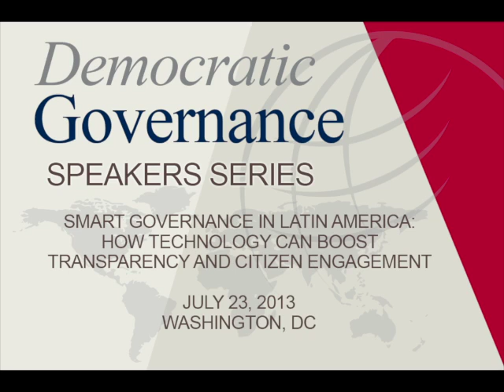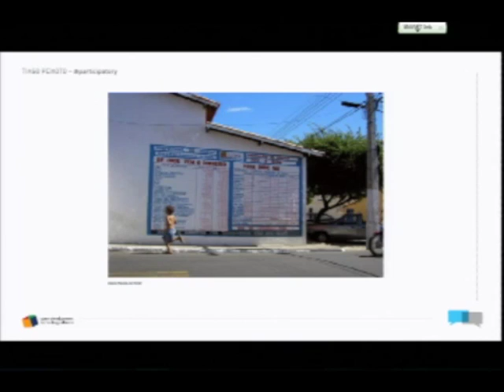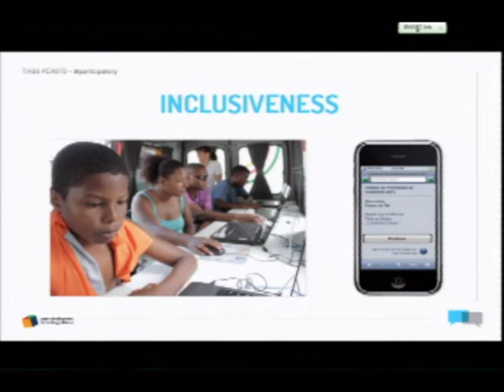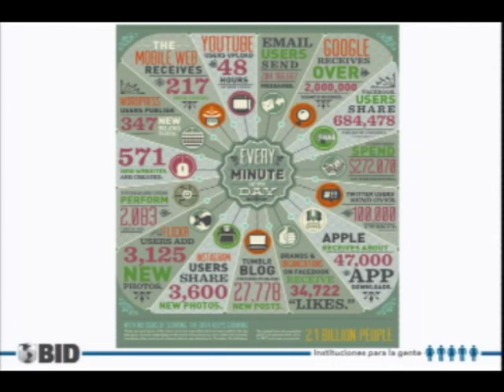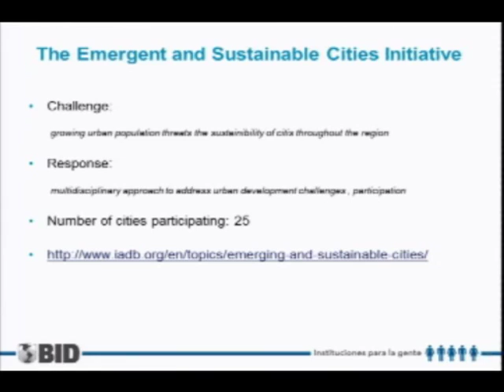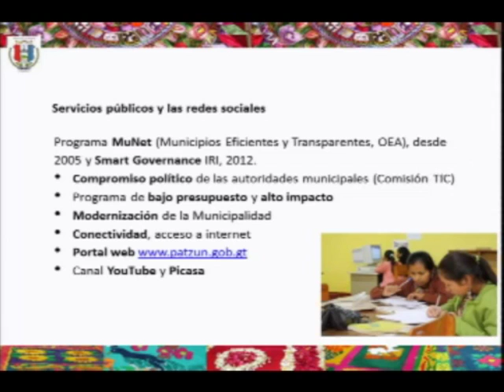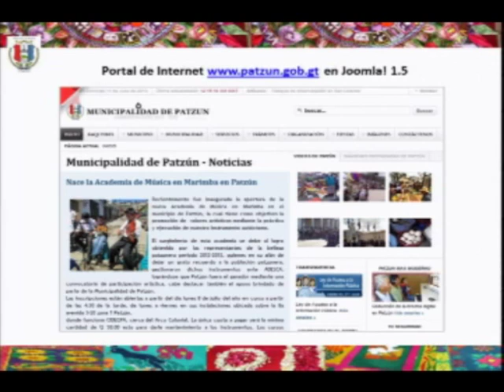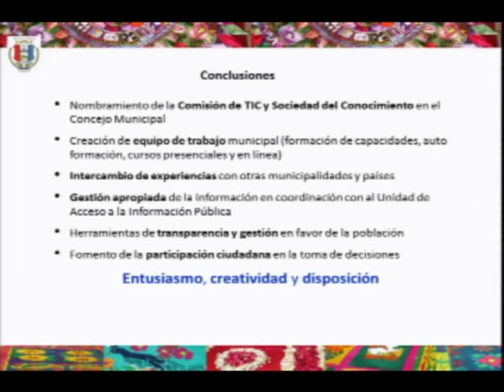Smart Governance in Latin America: How Technology Can Boost Transparency and Citizen Engagement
On July 23, the International Republican Institute (IRI) hosted its latest Democratic Governance Speakers Series event featuring Mardoqueo Cancax, mayor of Patzún, Guatemala and vice president of the Guatemalan Association of Mayors and Indigenous Authorities; Tiago Peixoto, open government specialist at the World Bank; and Miguel A. Porrúa, e-government specialist at the Inter-American Development Bank for a discussion on how technology can boost transparency and citizen engagement.  The discussion was moderated by Constance Berry Newman, a member of IRI's Board of Directors, former Assistant Secretary of State for African Affairs and former U.S. Agency for International Development Assistant Administrator for Africa.

In Latin America and the Caribbean, democratic institutions face persistent challenges.  From security threats, to poor service delivery and corruption, citizens have little trust in institutions that, in many cases, fail to deliver.

The expanding availability of information and communication technology tailored toward improving democratic governance offers many innovative tools and applications to boost transparency and citizen engagement.  Aptly named Smart Governance, the concept is to use technology as a tool to strengthen democratic institutions by equipping them with skills and resources that improve democratic processes and transform the way public services are delivered -- improving efficiency, facilitating better planning and policy development, and involving citizens in decision-making.